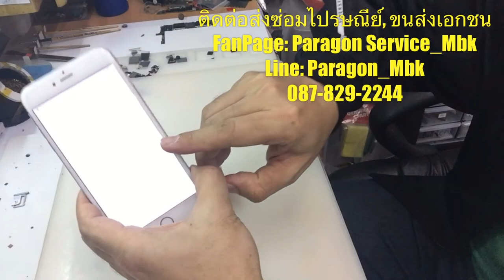iPhone 6 Plus เพิ่มความจุ 16 เป็น 64GB, Upgrade Memory...(Paragon Service_MBK /087-829-2244)